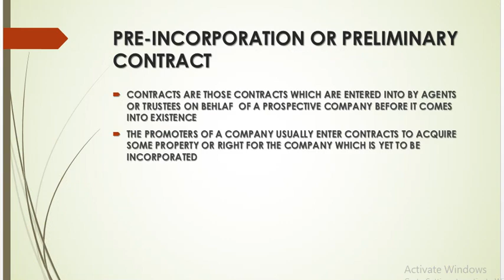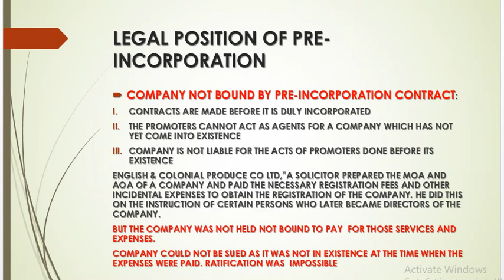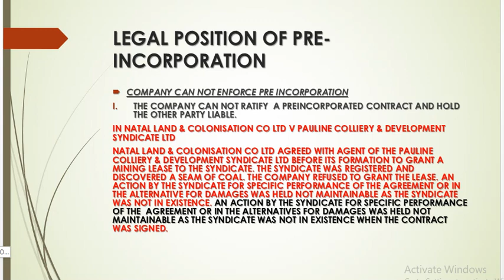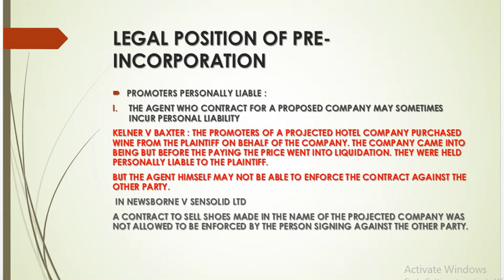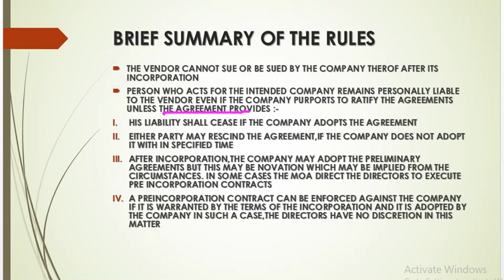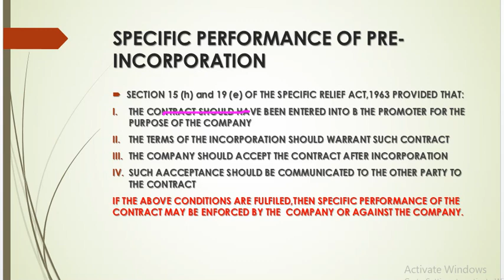PRE INCORPORATION CONTRACT OR PRELIMINARY CONTRACTS COMPANY ACT 2013